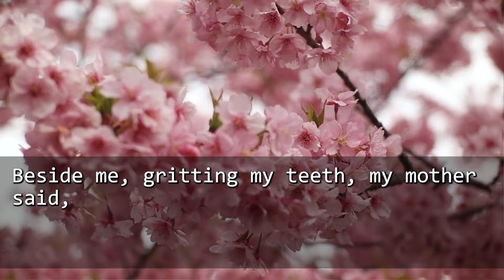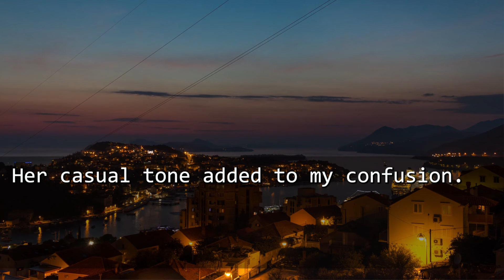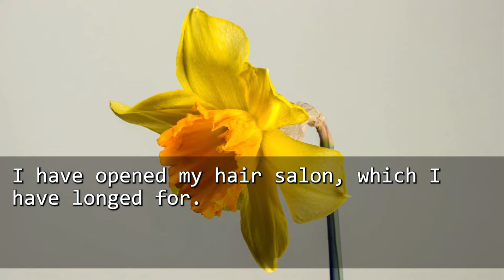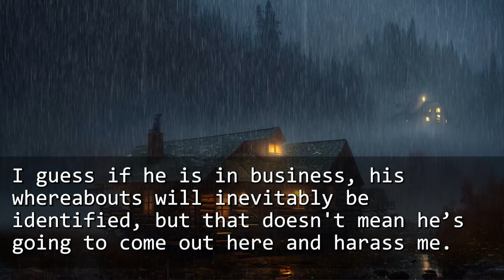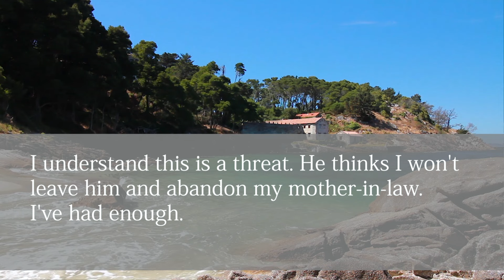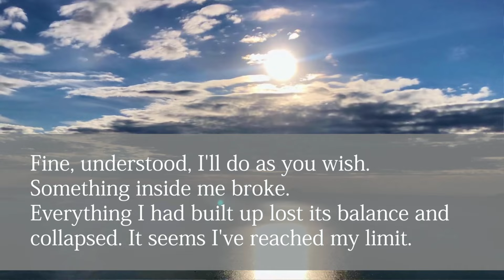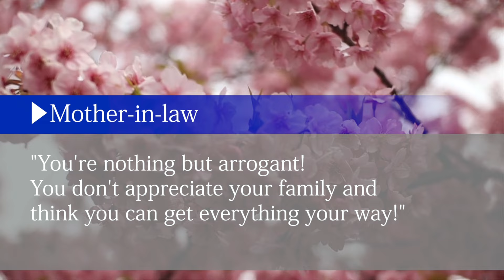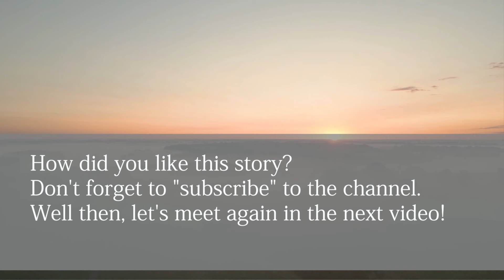【Comp.】After my father passed, my mother, who has dementia,＆I were forced out of our home by hubby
00:00:00 After my father passed, my mother, who has dementia, ＆I were forced out of our home by my husband.
00:36:14 Forced by my hubby to take care of my MIL, "Help with housework&caregiving.If you want to be selfish